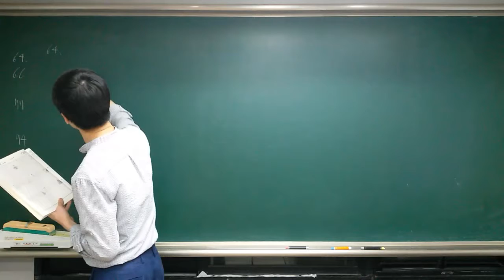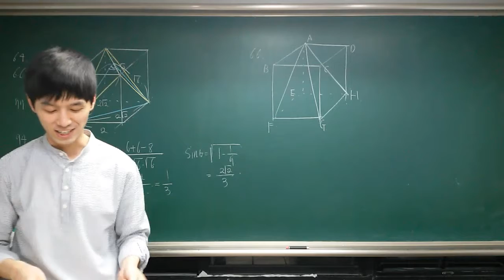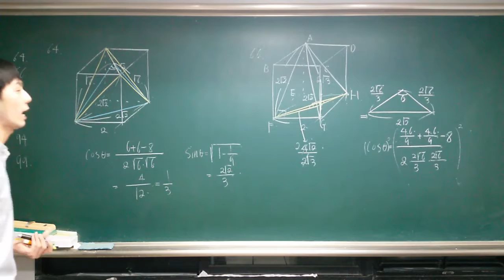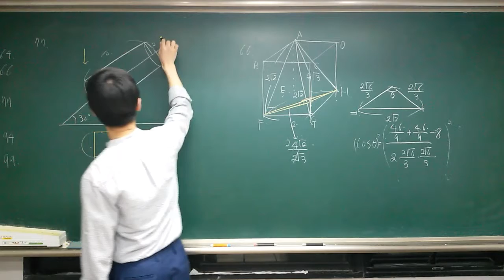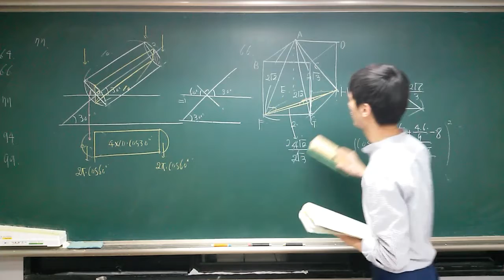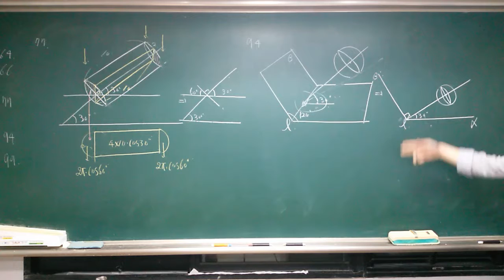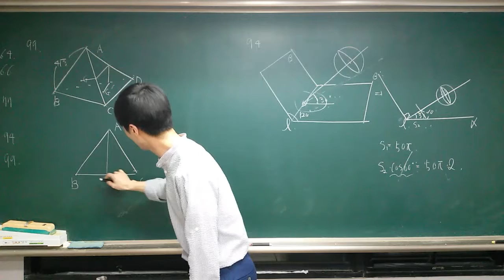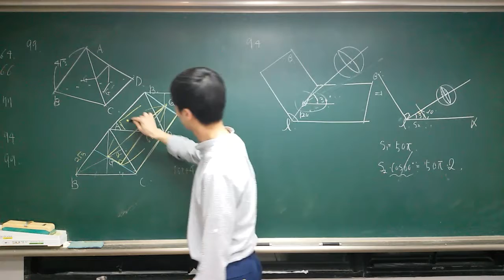7.공간도형(4) 숙제문제풀이